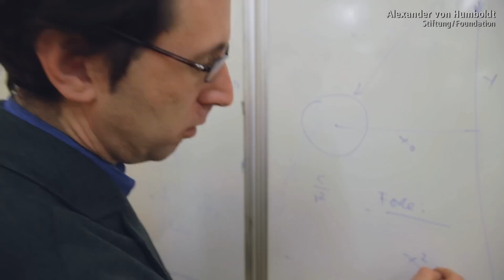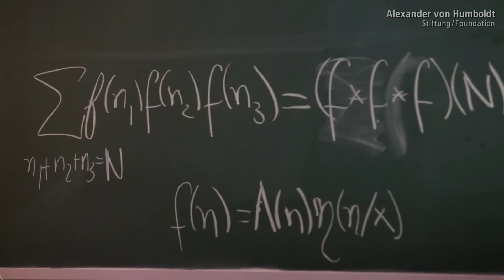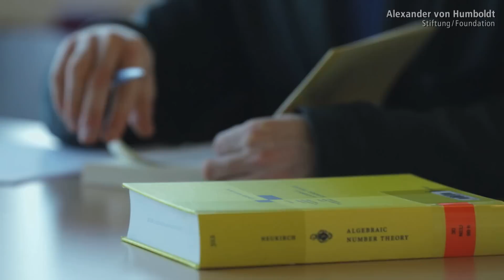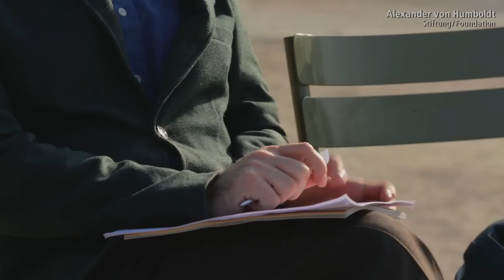Harald Andrés Helfgott - Alexander von Humboldt Professorship 2015 (EN)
Every odd number from seven upwards is the sum of three prime numbers according to Goldbach’s ternary conjecture, which has kept mathematicians busy since the 18th century. They have been searching for evidence to prove or refute the conjecture for over two hundred years - but, in spite of remarkable advances in the early 20th century and steady progress since then, a proof was not forthcoming. In 2013, Peruvian mathematician, Harald Andrés Helfgott, gave a complete proof of the ternary Goldbach conjecture with some computer assistance. And it was not his first breakthrough in mathematics. He has solved fundamental problems on growth in groups and has contributed to the application of diophantine geometry in number theory. He is now set to become an Alexander von Humboldt Professor at the University of Göttingen, reinforcing the research focus on algebraic geometry and number theory and helping Göttingen to advance from an internationally recognised centre of excellence to become a global leader in the field.

Nominating University: University of Göttingen

Prof. Dr. Harald Andrés Helfgott

Born in Peru in 1977, Harald Andrés Helfgott has been a senior researcher at the Centre national de la recherche scientifique (CNRS) in Paris since 2010, becoming a research professor in October 2014. He studied in the United States, first at Brandeis University and then at Princeton University, where he took his doctorate in 2003. He continued his career as a postdoc at Yale University, USA, and as a lecturer at the Université de Montréal, Canada. After a sojourn at the University of Bristol, UK, Helfgott joined CNRS in France in 2010. He is a member of the American Mathematical Society and the Société Mathématique de France. In his home country of Peru he holds an honorary professorship at the Universidad Nacional Mayor de San Marcos.